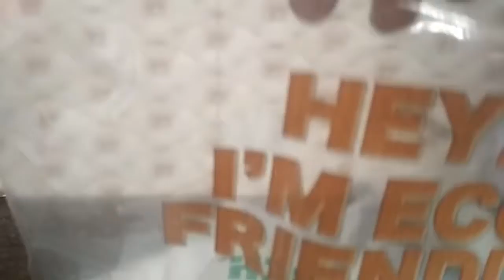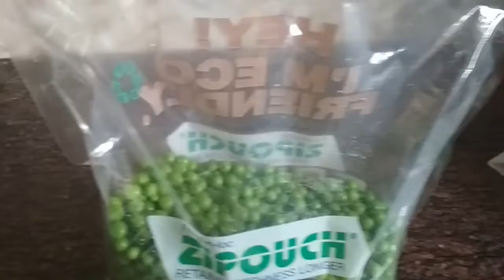Storing Frozen peas for off-season